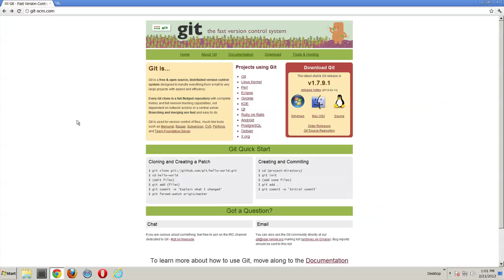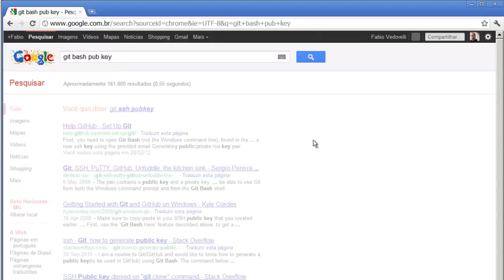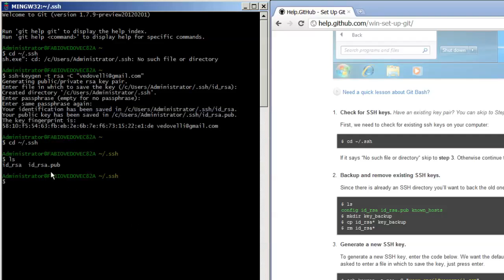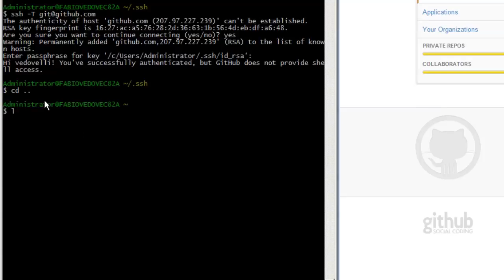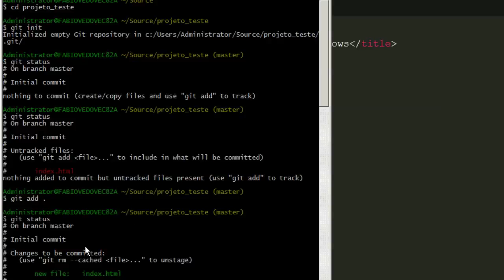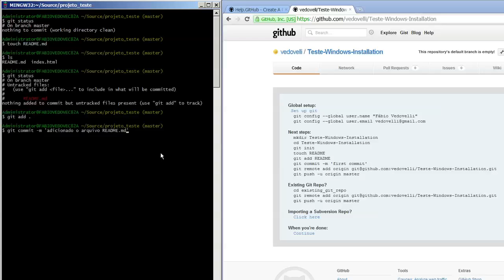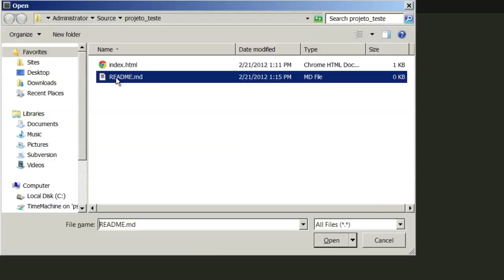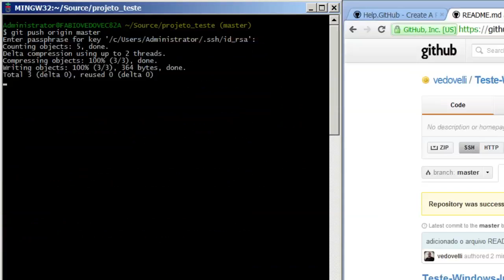Instalação do GIT no Windows 7 e primeiros passos no GitHub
Percebendo a dificuldade de alguns alunos com o GIT no Windows, principalmente pela falta de prática com a linha de comando, decidi gravar este screencast mostrando o quão fácil é instalar, criar repositórios GIT locais e fazer push (envio) do seu código fonte para um repositório remoto no GitHub.com.

Bons estudos!